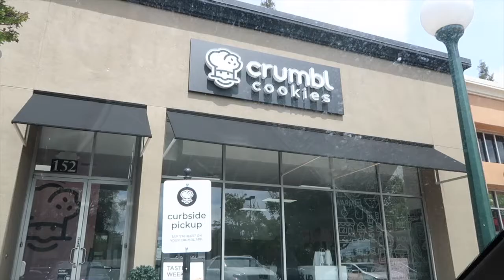Q&A: LIFE UPDATES *Trying Crumbl Cookies*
Hello everyone!! We are so sorry for being MIA but we are here with another video and updating you guys on what's been going on in our lives. We answered questions from our IG while we ate Crumbl Cookies!